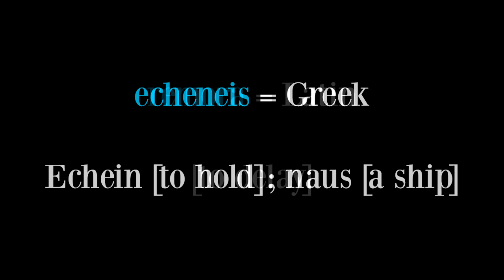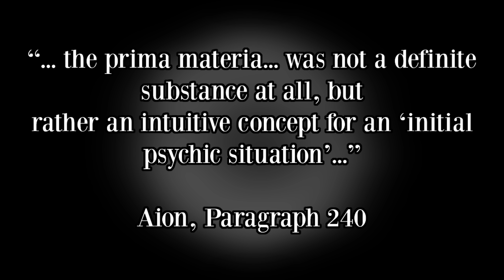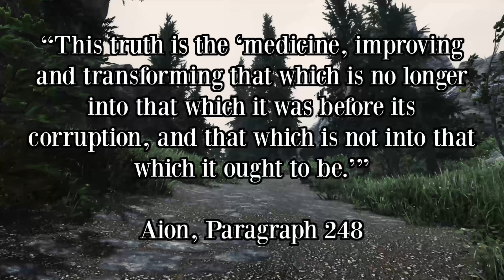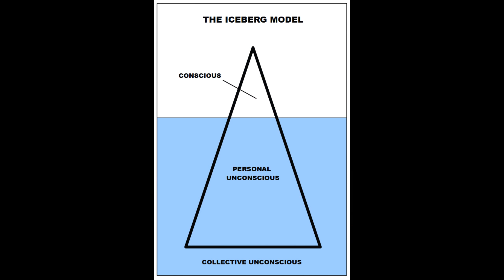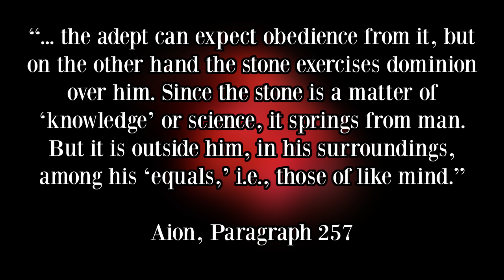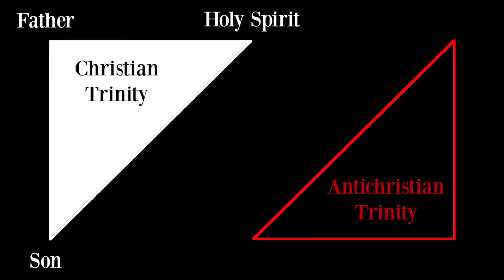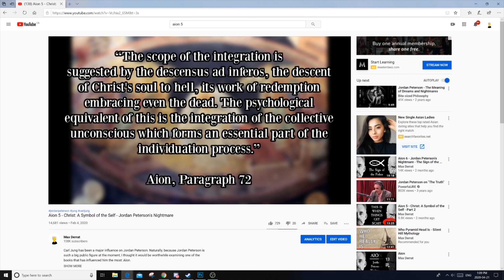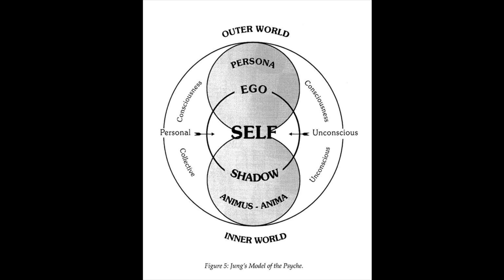Aion 11 - Jordan Peterson's Nightmare - The Alchemical Interpretation of the Fish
Carl Jung has been a major influence on Jordan Peterson. Naturally, because Jordan Peterson is such a big public figure at the moment, I thought it would be worthwhile examining one of the books that has influenced him the most: Aion.

In a lecture Peterson gave back in 2014, he said that if you read Aion, you would have nightmares for the rest of your life. Naturally, this intrigued me. This series will try to examine why Peterson said that.